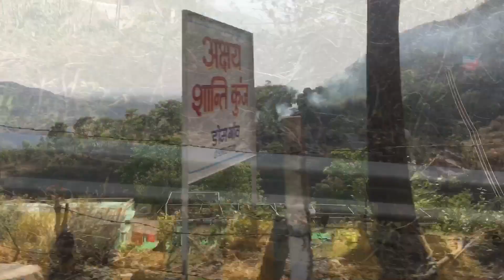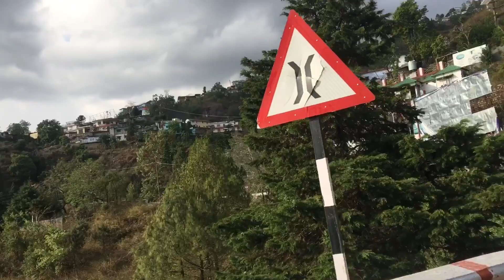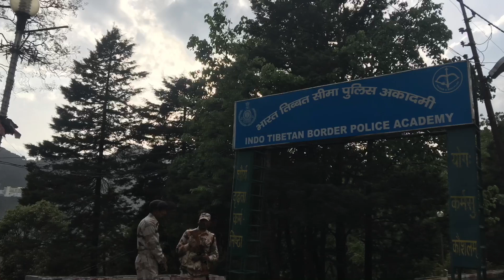Trip! Delhi,Haridwar Rishikesh ,Dehradun,Mussoorie April 30 to 2nd may !River rafting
Best place from delhi. For vacations , hangout